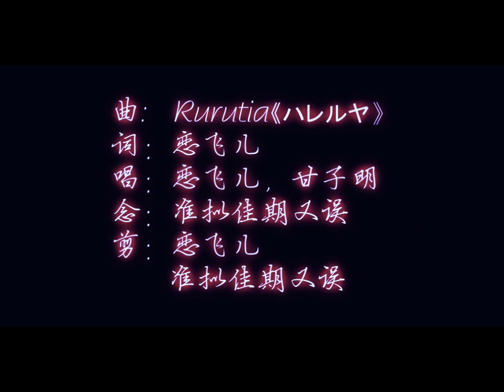DMC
视频初稿是飞儿做的，我进行了一定的修饰。
另外，无视掉前边的男生念白= =。。